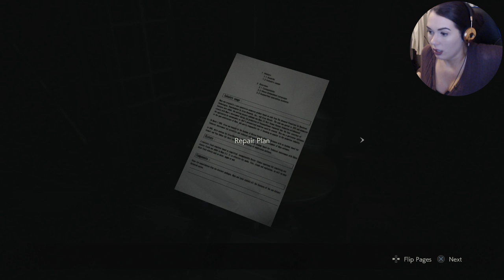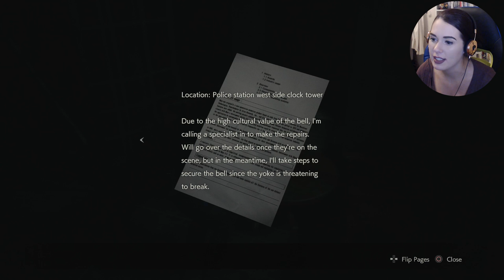Resident Evil 2 REMAKE: LEON A (Part 7) This game is CRUSHING MY SOUL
This game is scaring me to death while also breaking my heart at the same time..

My lovely Patrons (Currently) :)
If I missed your name please let me know!

Chris H. Anna T. Bob E30. Brian H. Cass C. Catherine M. Daniel W. Doug G. Dustin B. Elliott K. fabi. Jeffriese. Juli-o P. Kathevia. Klausete. Martin M. Paul U. Pavel. Philip W. Phoon B. Robert E. Robert P. Sergio. Sigurjón E.  Yubo Z. Zach H. Anna T.

As a content creator, things can get a bit pricey. I would love to make youtube my sole career someday and every donation helps towards that goal!